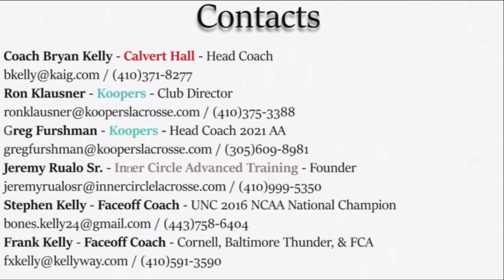Devin Alton (Class of 2021) Summer Highlights 2020